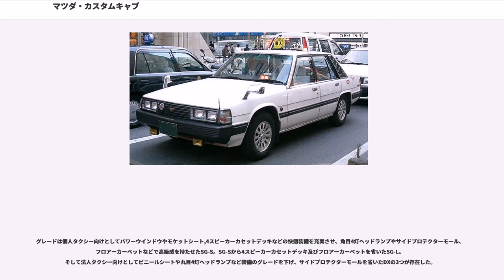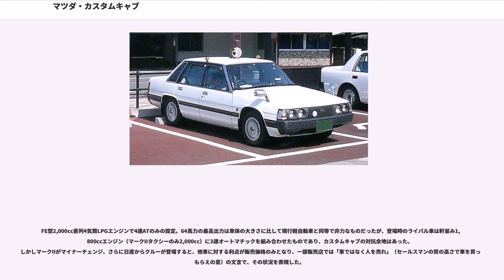マツダ・カスタムキャブ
カスタムキャブはマツダが1989年から1995年まで生産していた小型タクシー専用のセダンである。

従来までマツダの小型タクシーはカペラ（CB・GC・GD系）が受け持っていたが、GC系以降のカペラは駆動方式がFFで整備性が悪く、価格も同クラスの小型タクシー車と比べて高いため、タクシー車のシェア拡大を目指したいマツダは、実用性第一をキーワードに1986年に生産を終了したHB型ルーチェのボディーを再利用して1989年5月に新しいタイプの小型タクシー専用車を開発した。これがカスタムキャブである。

ベースとなった4代目（HB型）ルーチェおよび3代目コスモセダンは全長が4,600mmを超え、小型タクシーの規格に合致せず中型タクシーとされていた。カスタムキャブはルーチェのフロントとリア部分を手直しし、幅を短縮したバンパーを装着して全長を4,590mmに抑え小型タクシーの規格に合致させた。

カペラより2世代は基本設計が古くなったが、元々は中型タクシー規格のルーチェがベースのため車体が大きくなったことと価格の安さが受け、従来のカペラやルーチェ以上に全国的に普及した。発売開始された1989年頃はトヨタ・マークIIや日産・ローレルなどひとクラス上の車種へ小型タクシーの大型化が全国各地で進められていた時期でもあった。

カスタムキャブ登場後も、カペラのタクシー仕様車は上述の整備性の問題があったものの、雪道に強いFF車だったことから2年ほど並行して生産されていたが、1991年にカペラがクロノス/MS-6/MX-6にフルモデルチェンジ（カペラセダンは1994年にクロノスシリーズの不振から3年ぶりの復活を果たす）して同時にカペラのタクシー仕様車は廃止された。なお、カペラの後継であるクロノスは全幅が1,700mmを超え3ナンバーになることから小型タクシーの規格（全長4,600mm、全幅1,700mm）に合致しないので、クロノスの小型タクシー仕様車は存在しない。

しかしカスタムキャブはボディーの基本設計が古い（ベースが1981年登場のルーチェ/コスモだった）ことから、1996年以降生産する乗用車に義務付けられる衝突時の安全基準強化への対応が困難なため、マツダ側のリストラの意向もあって1995年12月にHC型ルーチェのタクシー仕様とともに製造中止になった。これ以後、マツダはタクシー車市場から撤退している。その後は現在まで、マツダ車のタクシーは個人タクシーを中心にセンティア、ミレーニア、カペラ、アテンザ、が少数存在するが、いずれもディーラー単位でタクシー専用架装を施したもので、正式なカタログモデルではない。またこれらは既に生産中止され、現在このクラスのマツダ車はアテンザがあるが、クロノス同様全幅が1,700mmを超えるため、小型タクシーには対応しない。ただし、全幅の制限を撤廃し全長の4,600mm制限のみ設定されている営業区域ではアクセラを小型タクシーとすることが可能である。また、中型タクシーと小型タクシーの枠が統合されている区域ではアテンザもアクセラもタクシーとして使用できる。

総販売台数は1万5千台程度と推測される。ディーラー別には京都、北九州、広島の販売台数が多い。

1992年に小規模マイナーチェンジが行なわれ、SG-Lが追加となる。

外観上はフロントフェンダーにサイドフラッシャーが追加され、空気清浄機付ハイマウントストップランプが装着、不評だったコラムカバー上のハザードスイッチがセンターに移動し押しやすいものとなった。他にブレーキブースターの強化等が行われた。

グレードは個人タクシー向けとしてパワーウインドウやモケットシート,4スピーカーカセットデッキなどの快適装備を充実させ、角目4灯ヘッドランプやサイドプロテクターモール、フロアーカーペットなどで高級感を持たせたSG-S。SG-Sから4スピーカーカセットデッキ及びフロアーカーペットを省いたSG-L。そして法人タクシー向けとしてビニールシートや丸目4灯ヘッドランプなど装備のグレードを下げ、サイドプロテクターモールを省いたDXの3つが存在した。

FE型2,000cc直列4気筒LPGエンジンで4速ATのみの設定。64馬力の最高出力は車体の大きさに比して現行軽自動車と同等で非力なものだったが、登場時のライバル車は軒並み1,800ccエンジン（マークIIタクシーのみ2,000cc）に3速オートマチックを組み合わせたものであり、カスタムキャブの対抗余地はあった。しか...